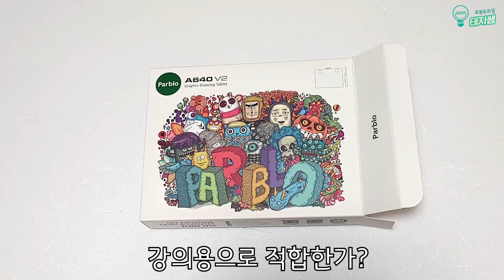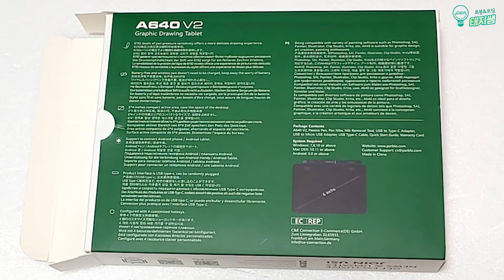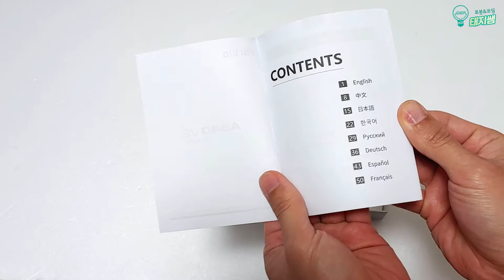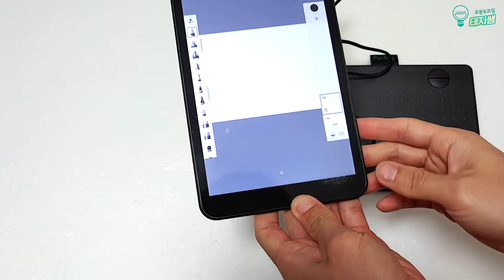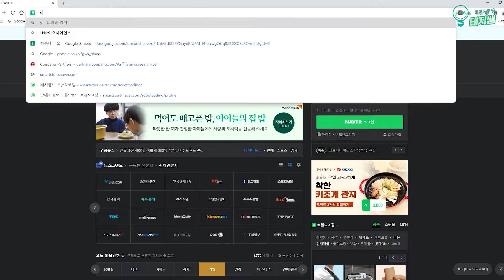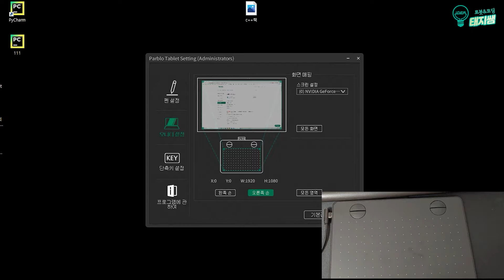[초저가 타블렛 추천] 파블로(Parblo) A640 V2, 강의용으로 쓸만한가? 언박싱 & 리뷰(협찬X) 19800원!!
[타블렛 추천] 파블로(Parblo) A640 강의용으로 쓸만한가? 언박싱 & 리뷰(협찬X) 19800원!!

아래 링크에서 구입가능합니다(“파트너스 활동을 통해 일정액의 수수료를 제공받을 수 있음")